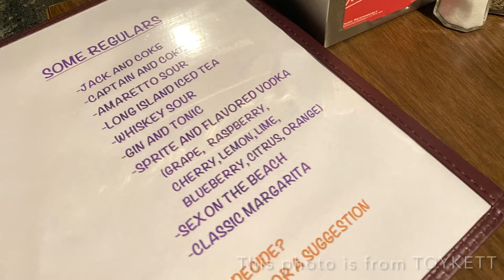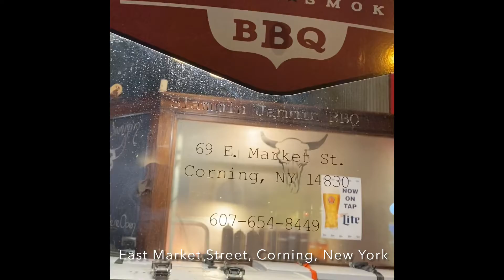A celebration in Corning, New York!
5/28/2022 - A diamond affair celebrated in Corning, New York. And dinner at Slammin Jammin (Southern Smoke BBQ)

By:  Charles Rojas. Feat. Lennon Ward